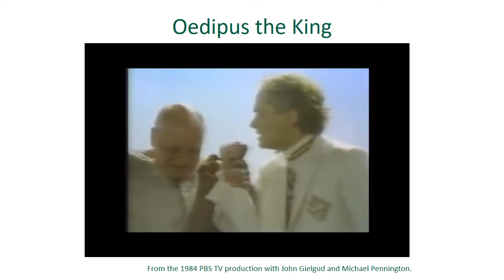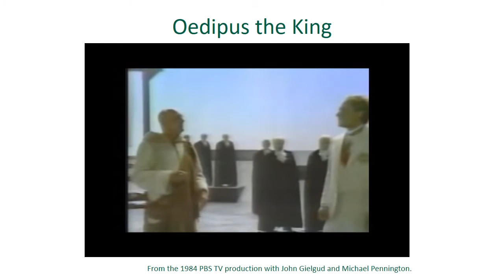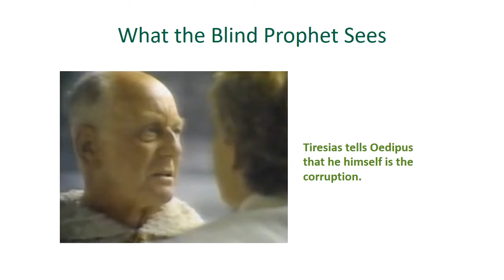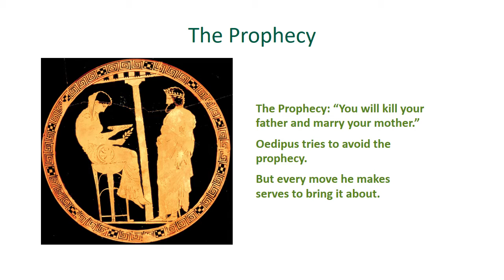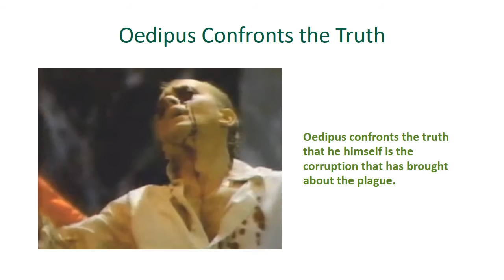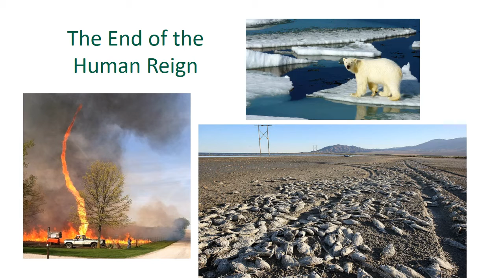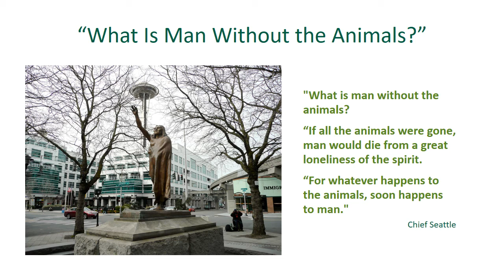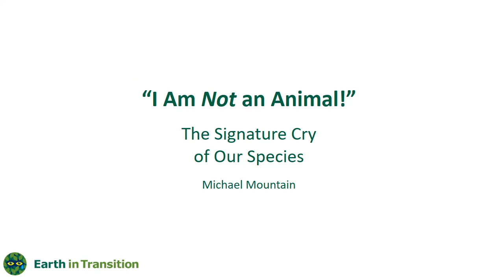The "I Am NOT an Animal!" symposium - Part 4.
Why are we humans so destructive toward our fellow animals? And why do we need to tell ourselves that "I am NOT an animal!"?

That's the topic of our upcoming symposium in Atlanta, Feb 24-25, 2017.

This is the fourth in a series of short background videos. For more info about the symposium, go to